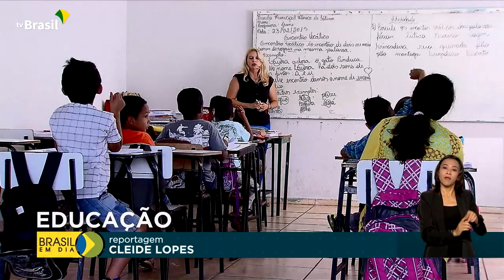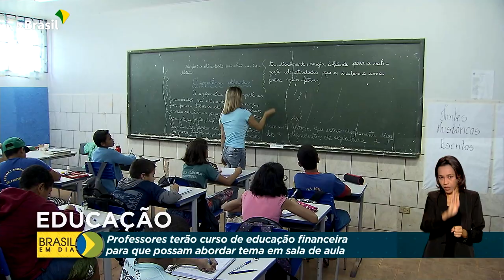Educação financeira na sala de aula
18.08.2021 - O governo federal e a Comissão de Valores Mobiliários vão capacitar professores das redes de ensino pública e privada para abordar o tema da educação financeira com os alunos, que serão os futuros consumidores.